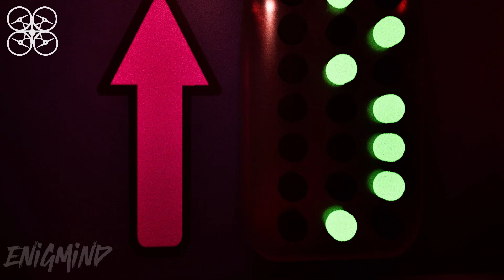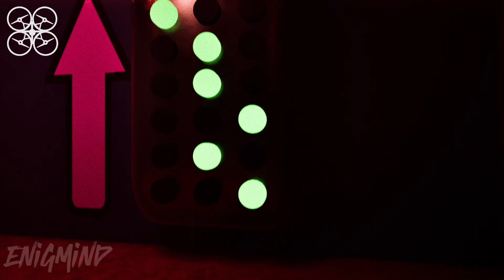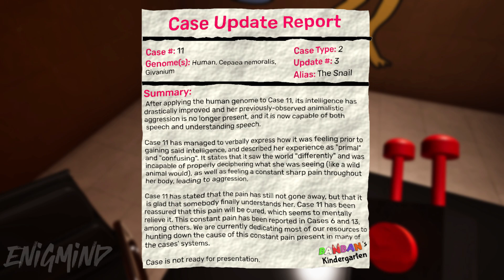All Puzzles Solution Guide + Secret Room Location Garten of Banban 7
Chapter List:
00:00 How to fix the headlights in the Theater puzzle Garten of Banban 7
01:55 Banbaleena Puzzle Guide Garten of Banban 7
10:57 Memory combination puzzle Garten of Banban 7
14:57 2nd Room Memory combination puzzle Garten of Banban 7
17:05 Light Pattern puzzle Garten of Banban 7
21:29 Secret Room location Garten of Banban 7
26:20 Subscribe 🙏

Unravel the horrifying truth behind Banban's Kindergarten in Garten of Banban 7!  Is this creepy kindergarten haunted by monsters, or something even worse?  You're completely on your own this time  - can you survive the dread and  find your missing child?